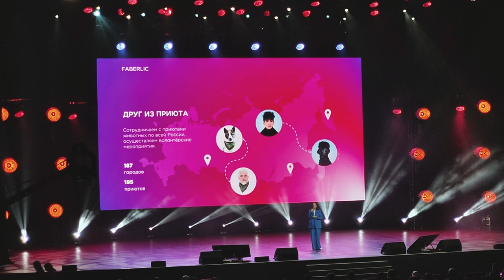Выступление Екатерины Беспятых на конференции Faberlic 2023 в Москве!